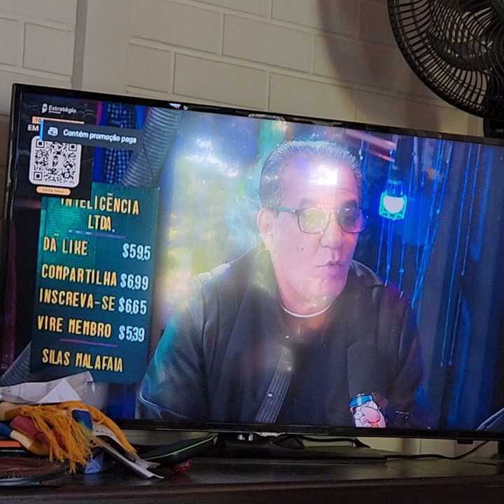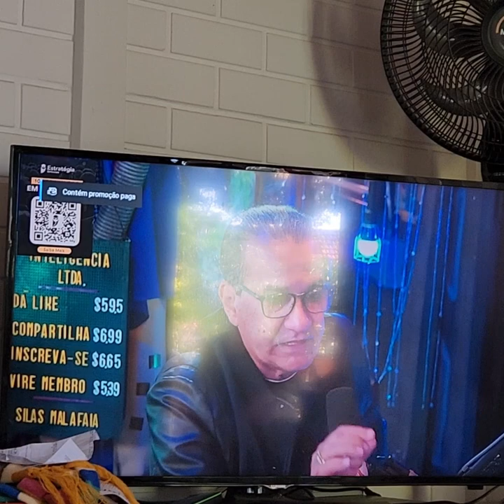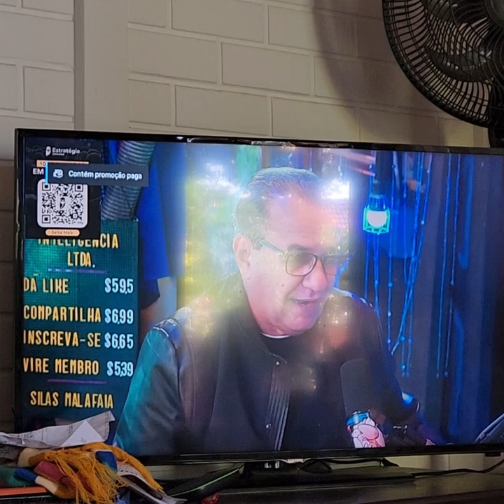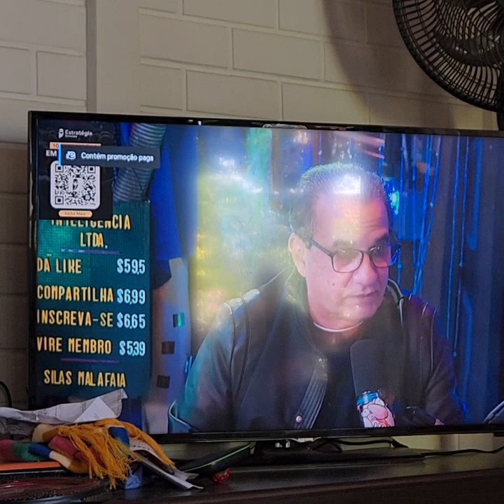A3ORT0 Partido das Trevas parte 1